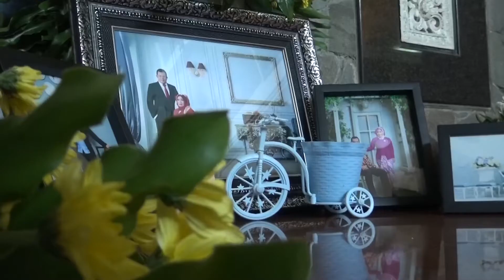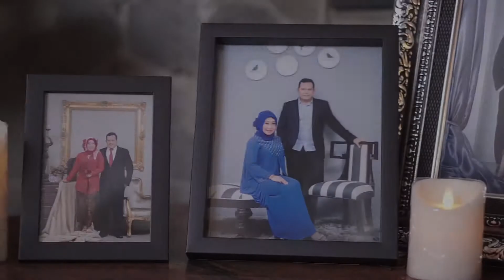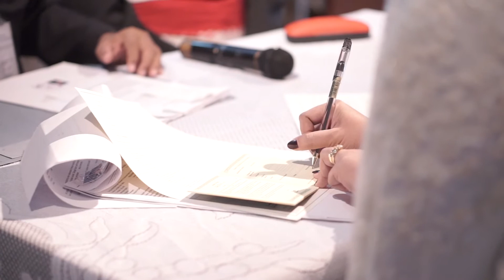Central Javanese Wedding Processions #3 "Akad & Panggih"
IJAB

IJAB ceremony is the most important requirement to legalize a marriage, and the implementation is in accordance with the religion of the couple. At the place of Ijab, a Sajen (offering) is put. The bride wears traditional makeup and gelungan (bun), golden jewelries and a special Kebaya (traditional clothes for Javanese women) for this occasion. The groom also wears a special dress for this ceremony.

PANGGIH

Panggih or Temu (means meeting) is the time when the bride and the groom finally meet each other. The meeting is accompanied the sound of Gamelan and located in front of the bride’s house. There are several processions in Panggih such as :

1. Balangan Suruh

The bride, accompanied by two elderly women, walks out of the bridal room, followed by her parents and close relatives behind her. The bride is meeting the groom and they approach each other. When they are about three meters from each other, they start throwing each other seven small bundles of betel leaves with lime inside tied together with white yarn.

2. Wiji Dadi

The groom crashes a chicken egg with his right foot, and then the bride washes his foot using water mixed with several kinds of flowers. It depicts that the groom is ready to become a father and head of the family and the bride should faithfully serve her husband.

3. Kacar Kucur

With the help of the Pemaes, the couple is holding each other with their little finger, to the site of the ritual. There, the groom gives some soybeans, peanuts, paddy rice, corns, yellow rice, herbs, flowers, and coins in different values to the bride. It depicts that the husband should give all his income to his wife, and that the bride should be a good and caring housewife.

4. Dahar Klimah or Dahar Kembul

The wedding couple is feeding each other. The Pemaes gives a plate to the bride with yellow rice, fried eggs, soybean, tempe, and fried meat. The groom makes three small balls of rice with his right hand and gives it to the bride. After the bride has eaten, she will do the same for the bridegroom. Then, they drink sweet tea together.

5. Sungkeman

Sungkeman is a procession where the couple asks for the blessing from their parents: first from the parents of the bride, then from the parents of the groom.